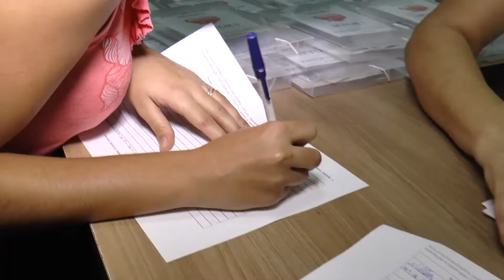Católicos fazem abaixo assinado contra legalização do aborto